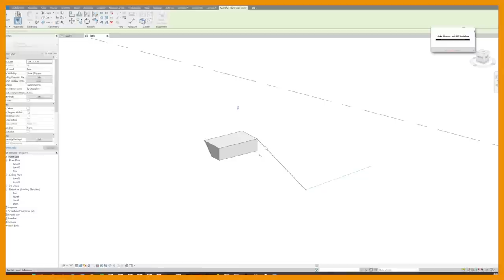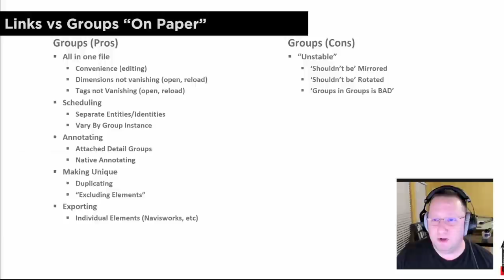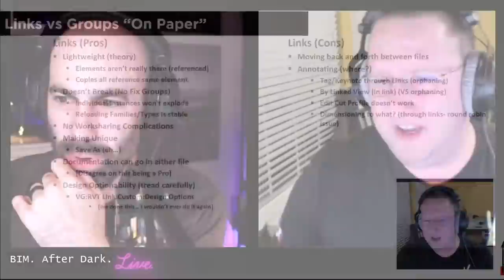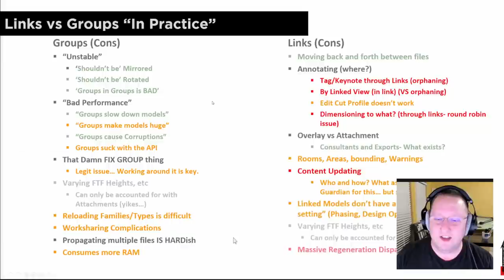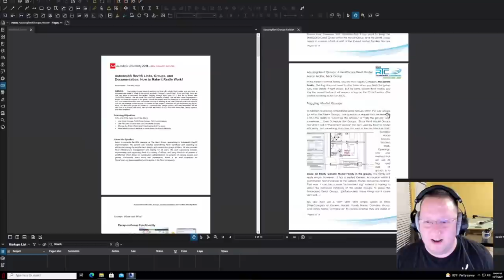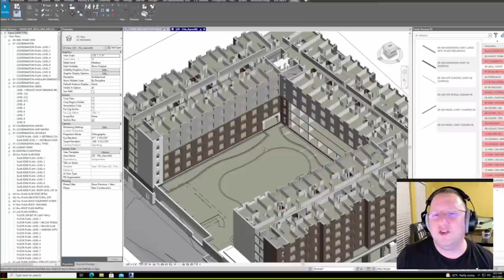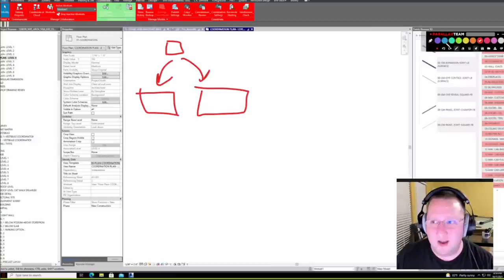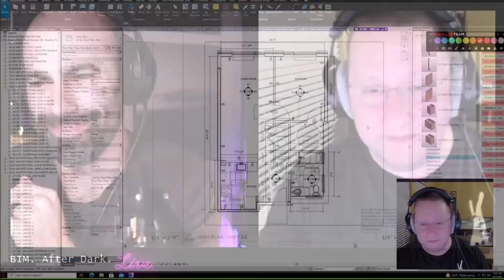Revit Groups vs Links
On this episode of BIM After Dark Live I will be joined by friend of the show Aaron Maller to talk about Revit Groups vs Links ... That's right...  We are going to try our best to answer the age-old Revit question of when to use Revit groups or when to use Revit links.

In typical Aaron fashion, he has spent some serious amount of time studying the pros and cons of both options... Will we land on a decision?  Will there be a winner?

Timestamps:
00:00 Introduction
01:35 Topic Introduction
02:25 Aaron Maller Intro
03:48 Big "BAD" Tip of the Week (Sponsored by Enscape)
09:09 Pros and Cons of Groups
18:00 Pros and Cons of Links
31:41 Comparing Cons of Links and Groups
37:06 Live Demo: Tips on Using Groups
01:01:06 Attaching Details to Groups (Epic TIP!!!)